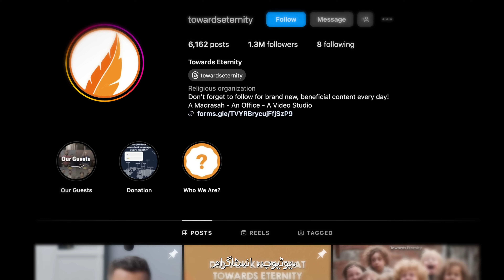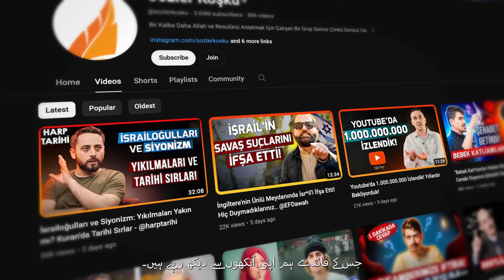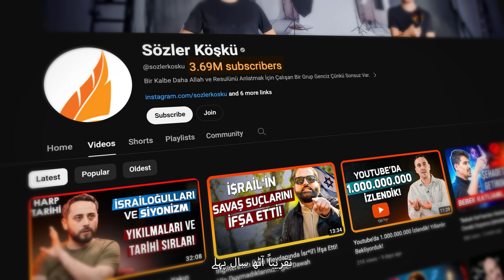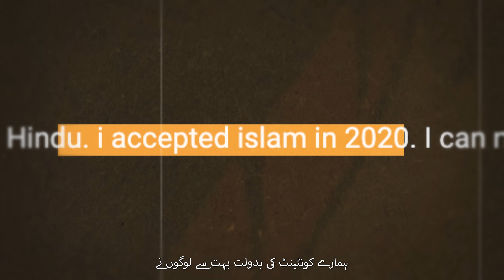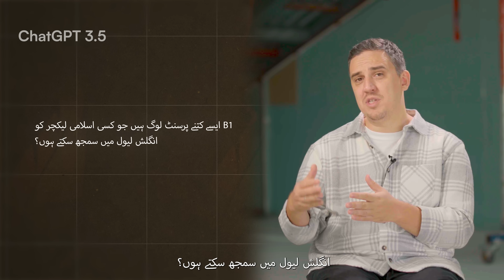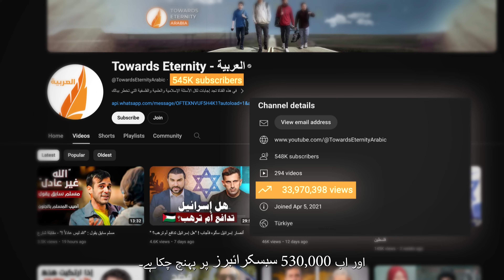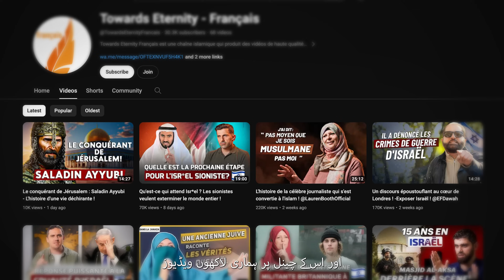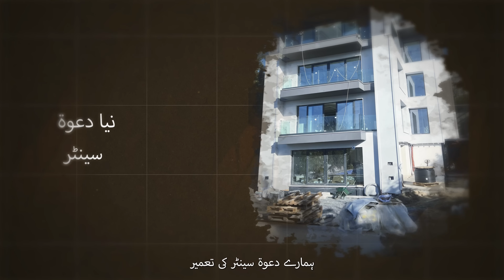Game Changer Tactic! Dunya Islam ki hogi! - Kaise?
Aaj ki video mein hum ne humare Youth Center ki taameer ki aakhri haalat par video banayi hai, jo ke aakhri marhale mein dakhil ho chuke hain.Dekhne ka lutf uthaiye...

Aap humein zyada aur behtar mayari Islami content banane mein madad kar sakte hain:

Kya aap kuch amali Islami maloomat seekhna chahte hain?
Toh, aap hamari online taleem dekh sakte hain! Yeh bilkul Muft hai!